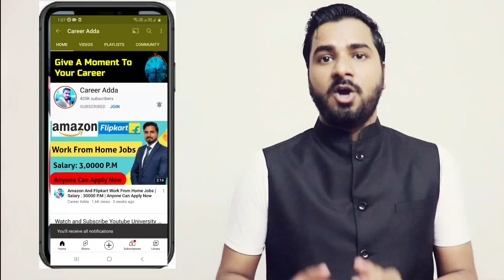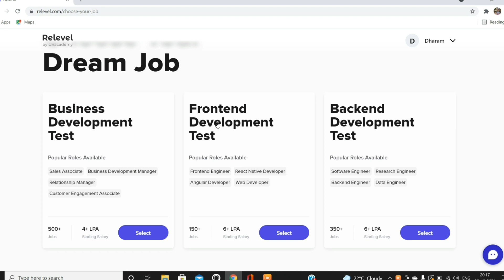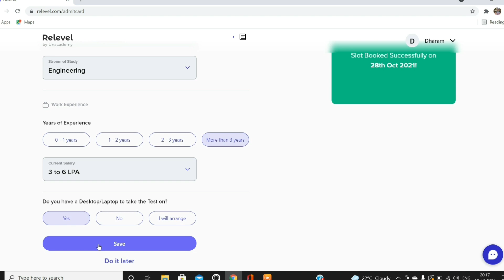यह कंपनियां घर बैठे आप को High Paid Salary जॉब दे रही है | Package 4 lakhs to 15 lakhs 🔥🔥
Is video me maine aap sab logo ko yahe bataya hai ke high paid salary job kaise milta hai.
Relevel  Free test link